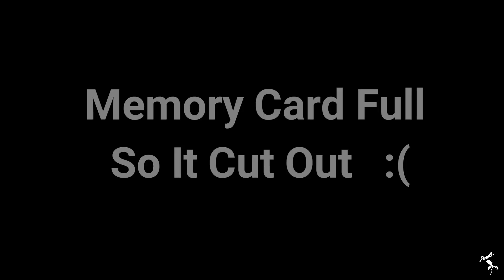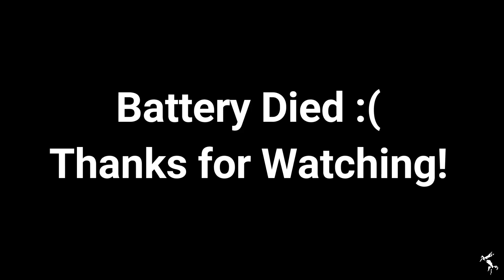Husky Puppy's FIRST TIME IN THE SNOW: 8 Weeks Old (2017)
Husky Puppy's FIRST TIME IN THE SNOW! It is time to take them outside finally! i will let the husky puppies outside one by one so that they have the first experience of the outside world on their own. Why do that, well because i think that adds up to me fighting this "littermate syndrome". Dont get me wrong im in no way shape or form planning to separate them later on, but i do not want them to depend on each other to socialize with the outside world.

Im new to vlogging so be patient with my amateur videos, i learn as i go along. The latest videos are looking much better than the older ones so it means im on a good track.

What would also be good in helping me get better is constructive criticism! thats right, i do not mind to hear what you liked, disliked and what i can do to make things better... you get the picture, So dont shy away and lay it all out!

# Dog Names #

-Boys-

Puffy - Doty, Zoro, Ticy

Not Puffy - Slim, Simba, Tripps

-Girls-

Ringa, Jeydi, Maili

         - SOCIAL PROFILES -